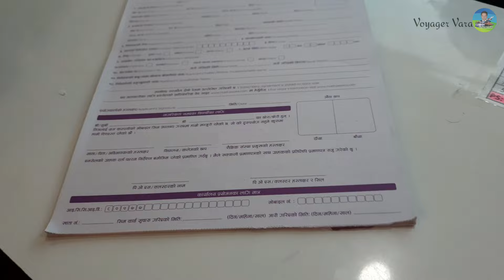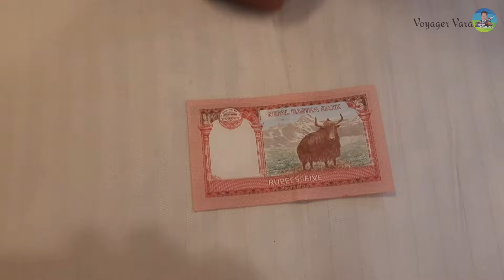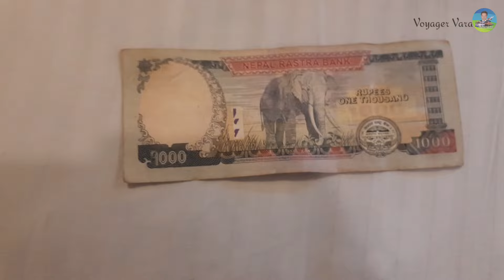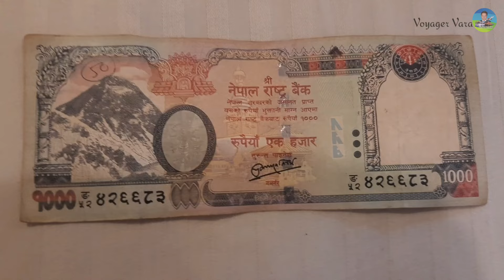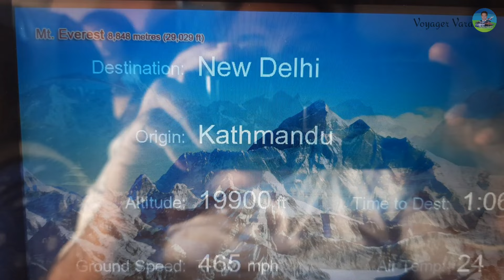Nepal Ep 17 I Katmandu Explore our Travel I In English I Travel Guidance to Nepal I Voyager Vara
Hey Friends, Hi !!
I am your HOST & creator of this cruise to travel with me and explore various destinations in and around our traditionally rich country, INDIA.
Vara Prasad
katmandu tour package
katmandu budget trip
katmandu budget hotels
katmandu budget stay
katmandu budget tour
katmandu budget resorts
katmandu budget camping
katmandu budget friendly trip
katmandu budget solo trip
katmandu budget trip plan
katmandu tour in january
katmandu tourist places
katmandu tourist places top 10
katmandu tourist
katmandu tourist places for couples
katmandu tourist point
katmandu travel vlog
katmandu travel
katmandu travel guide
katmandu travel places
katmandu travel budget
katmandu travel blog
katmandu travel plan
katmandu travel agency
katmandu travel package
katmandu vlog
katmandu vlog
latest katmandu vlog 2023
latest katmandu vlog 2024
katmandu budget trip
katmandu budget hotels
katmandu budgetstay
katmandu budget
katmandu budget trip 2024
katmandu budget trip from delhi
katmandu itinerary
katmandu itinerary 1 week
katmandu itinerary for 10 days
katmandu itinerary 6 days
katmandu itinerary 5 days
katmandu tour itinerary
katmandu day itineary
katmandu solo trip itinerary
ted searches
top 10 places to visit in katmandu
places to visit near katmandu
places to visit in katmandu in one week
things to do in katmandu
nepal tourism places to visit
nepal tourist places near katmandu within 50 kms
places to visit in katmandu for couples
7 things to do in katmandu
romantic things to do in katmandu
things to do in katmandu at night
katmandu tourism
best camping in nepal
camping in nepal
price camping in nepal
neapl booking luxury camping
nepal camping packages for couple
camping in nepal
family camping in nepal
nepal camping package
katmandu hotel packages for couple
luxury hotels in katmandu
hotels near Katmandu airport
hotels at bhaktapur
best time to visit Katmandu
best time to visit katmandu for jatra festival
katmandu for adventure
quora best time to visit nepal
best time to visit nepal
nepal kumari jatra
nepal indra jatra
katmandu kumara jatra
katmandu intra jatra
chandragiri hill katmandu
patan durbar Katmandu
katmandu durbar square
nepal air lines
tribhuvan international airport
katmandu airport
delhi to katmandu by flight

FOLLOWING ARE THE LINKS OF MY NEPAL VLOGS UPLOADED TILL DATE (Total 18 Links : Kindly explore)